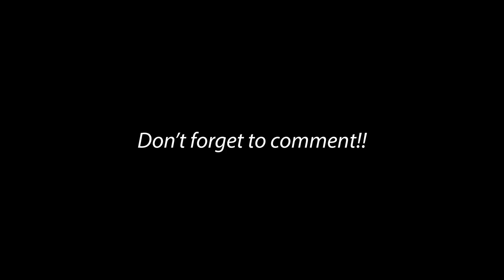Who KILLED IT? _ Mansa Shitaqua VS Zaituni Wambui _ Battle of the Bands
Which of these two artists is your favorite between MansaShitaqua and zaituniwambui

These are performances from TheSoundofSilence TV show hosted by DrumPIPO. You can check out the full shows on our channel right here on YouTube.